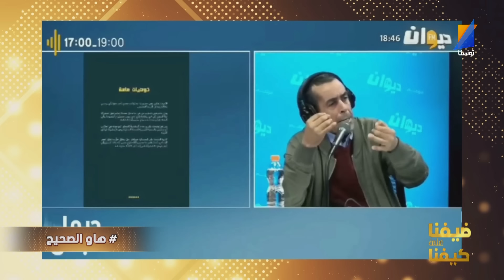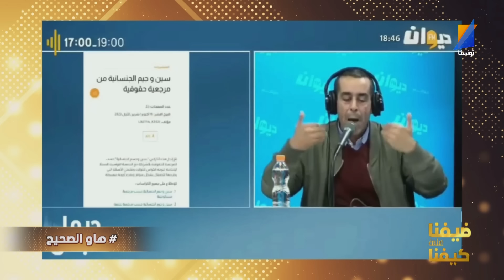ضيفنا على كيفنا مع ميساء بديس | الحلقة 32 - الجزء الاول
Tunisna Tv